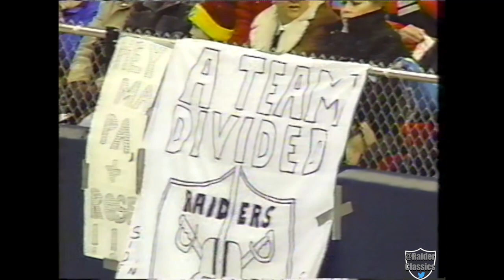1992 - WK 17 - LA @ WAS [FULL GAME]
Though this game didn't have any playoff implications for the Raiders, this marked the final game for HOF RB Marcus Allen as a Raider. It was a very entertaining game which came down to the final seconds.